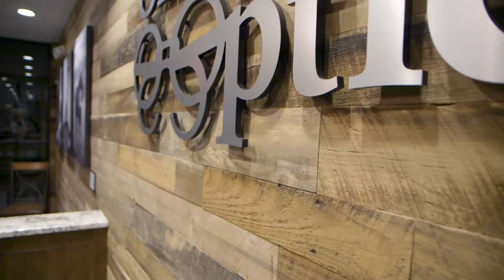Reclaimed Distillery Oak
Whiskey barrels are stored on wooden "ricks" inside a rackhouse. Straight from the heart of Bourbon Country, these reclaimed Oak ricks received a new life as our Distillery Oak planks.